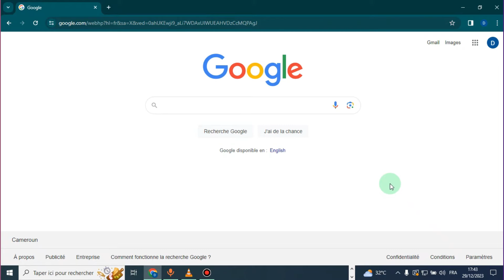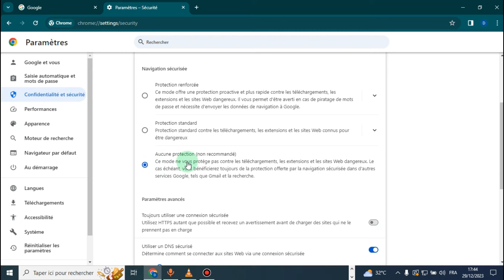Comment Empêcher Google Chrome De Bloquer Les Téléchargements ( 2025 )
Dans cette vidéo , je vais te montrer Comment Empêcher Google Chrome De Bloquer Les Téléchargements

Je te montre dans cette vidéo Comment Empêcher Google Chrome De Bloquer Les Téléchargements .

A la fin de cette vidéo , tu sauras Comment Empêcher Google Chrome De Bloquer Les Téléchargements.

À BIENTÔT 😉